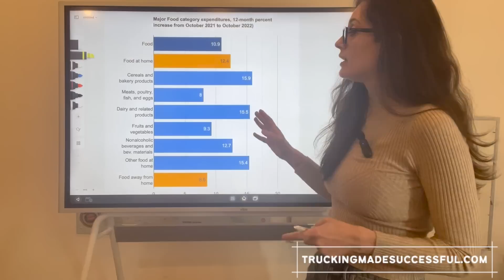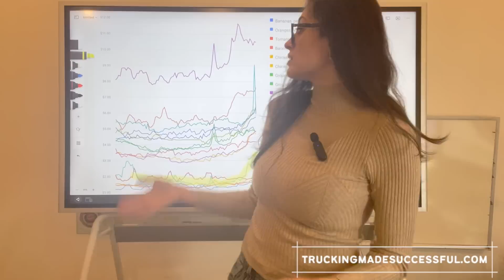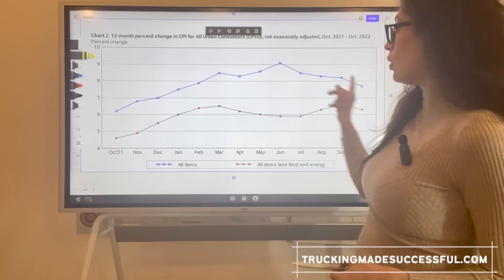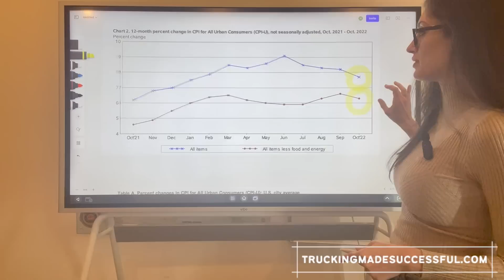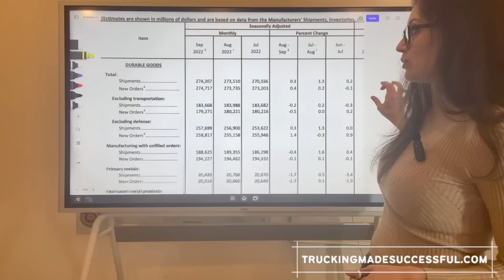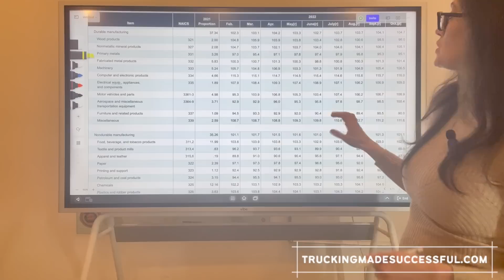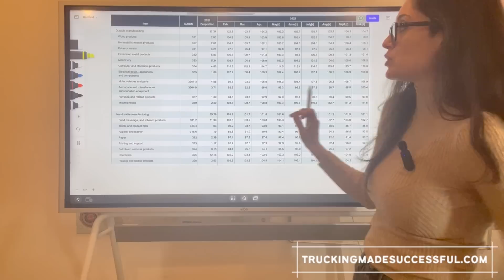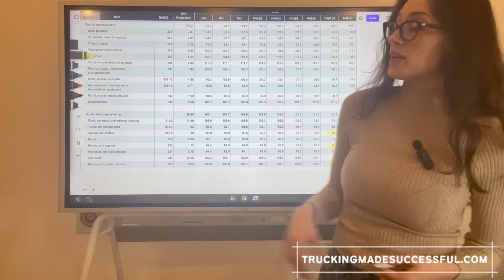Economic Recession? How Macro Economic Indicators Give Us Insight Into The Trucking Industry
We have all heart the word "Recession" thrown around. Most people are saying the recession will hit us in early 2023. Today, I want to measure the health of the trucking industry by looking at Macro Economic indicators such as inflation, Consumer Price Index,  core capital goods orders, and industrial production. How does it affect us, our trucking business and the trucking market?